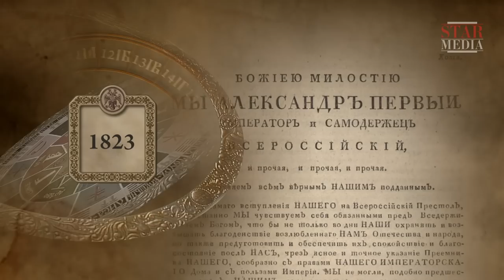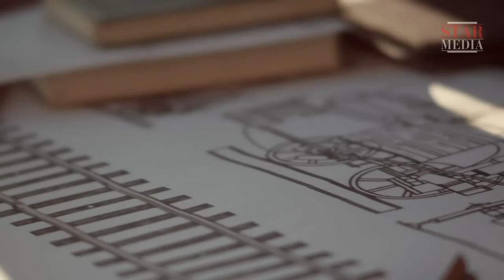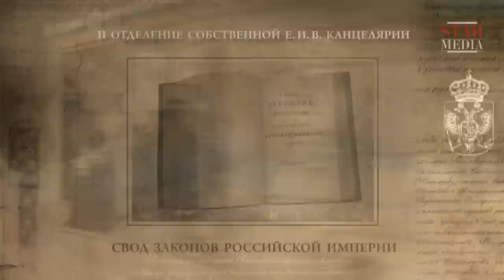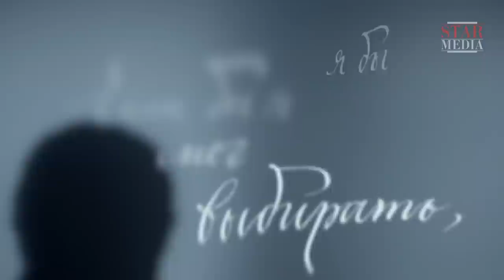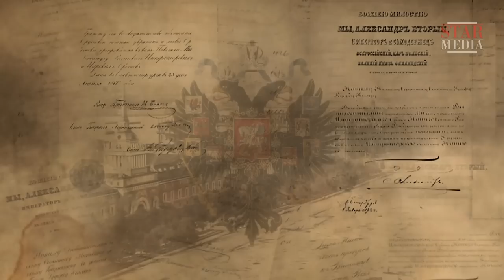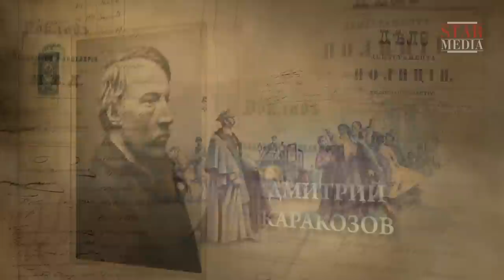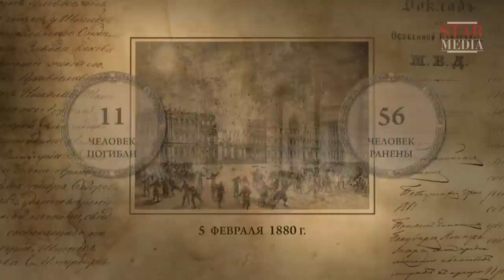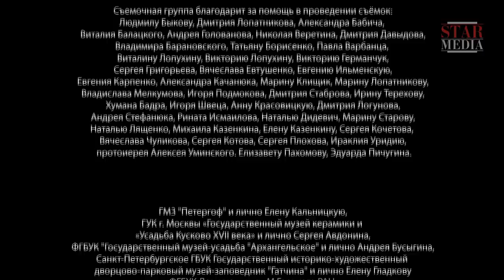The Romanovs. The History of the Russian Dynasty - Episode 7. Documentary Film. Babich-Design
Emperor Nicholas I Pavlovich started his 30-year rule with suppressing the Decembrist Revolt. On 14 December, 1825, the day of taking oaths by the new tsar, over a thousand people, including women and children, died. The revolt’s ringleaders were executed, the participants were sent to exile. Later, when Nicholas asked his son what he would have done if he had been the tsar, the young Alexander answered: “I would forgive”. Alexander II Nikolayevich went down in history as liberator. He succeeded in doing the thing that none of his predecessor was able to: he abolished serfdom. However, together with the emancipation of peasants, a new power, unknown before, but unstoppable, unleashed…

Type: TV series
Genre: docudrama
Year of production: 2013
Duration: 8x52 minutes
Directed by: Maksim Bespalyi
Written by: Marina Bandilenko, Marina Ulybysheva
Director of photography: Ivan Barkhvart